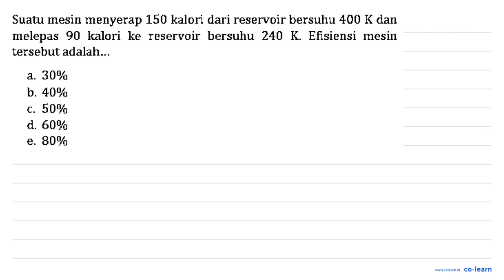Suatu mesin menyerap 150 kalori dari reservoir bersuhu 400 K dan melepas 90 kalori ke reservoir b...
Suatu mesin menyerap 150 kalori dari reservoir bersuhu 400 K dan melepas 90 kalori ke reservoir bersuhu 240 K Efisiensi mesin tersebut adalah_- 30% 40% 50% 60% 80%

Topik atau Materi: Hukum II Termodinamika - Hukum Termodinamika - Termodinamika - Fisika Kelas 11 SMA - K-13 Revisi

Sumber Soal: Fisika SMK Kelas 10 BK. Kesehatan dan Pekerjaan Sosial, K-13 Revisi, PU, 2018 , Erlangga

00:00 : Bedah Soal
01:00 : Konsep, rumus dan pengertian Hukum II Termodinamika
01:18 : Langkah penyelesaian soal
00:26 : Jawaban akhir
00:56 : Penutup